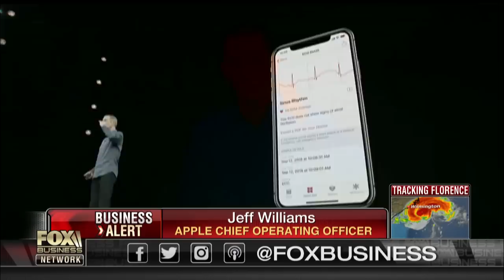The new Apple Watch a game changer for wearables?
Disruptive Tech Research's Lou Basenese on Apple's latest devices.